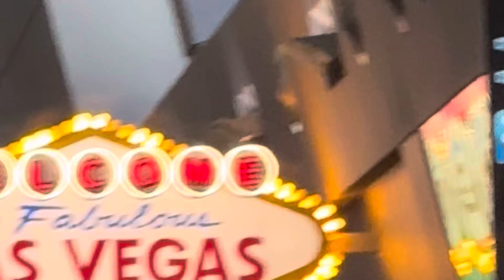Travel vlog #4 Sphere en Las Vegas Nevada // Kary Alejandre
Mi gran experiencia en Sphere la nueva atracción interactiva en las Vegas Nevada Estados Unidos
Vi el documental dirigido por Darren Aronofsky con a “Postcard From Earth